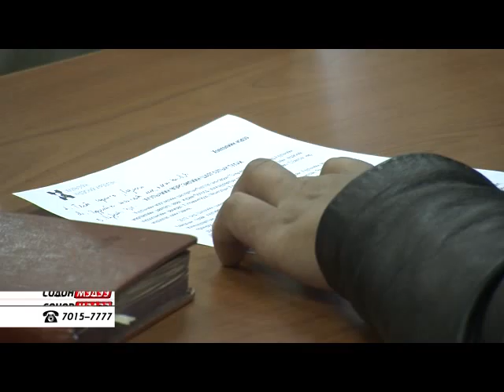1 HUULCHID x264